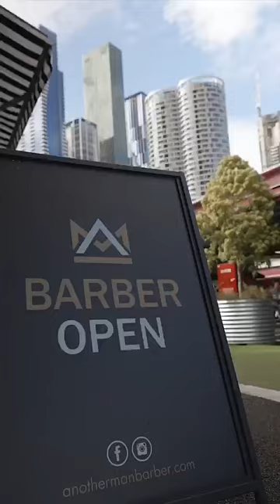Another Man Barber and Shop Melbourne 1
Discover the best in men's grooming at our Melbourne location of Another Man Barber and Shop. This video showcases our commitment to detail, quality, and individual style. Elevate your grooming game with us.